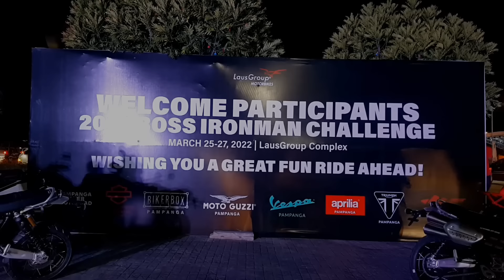BOSS IRONMAN MOTORCYCLE CHALLENGE | TEAM GRAPHITEE SPOTTED